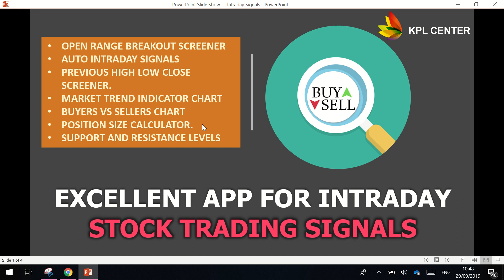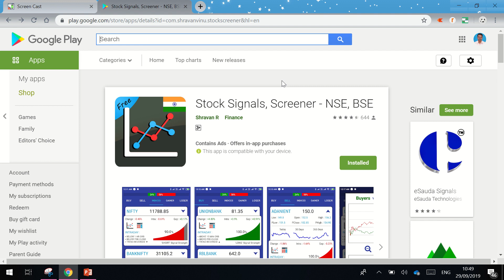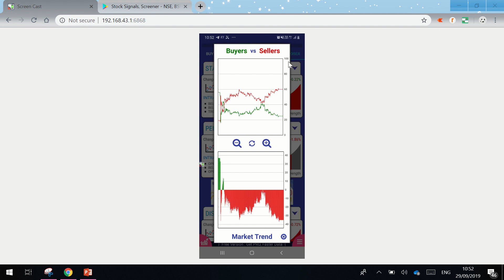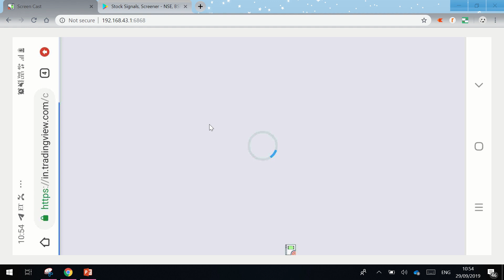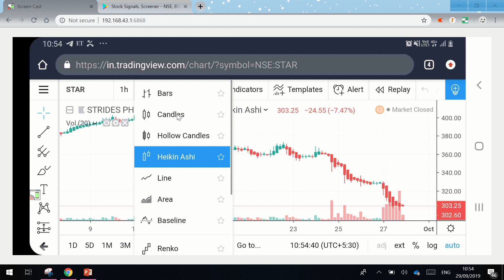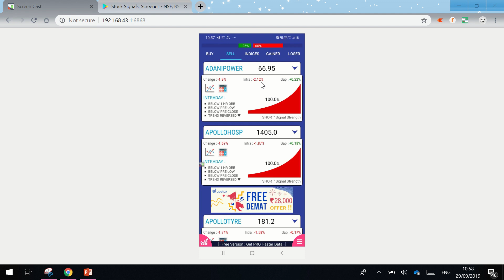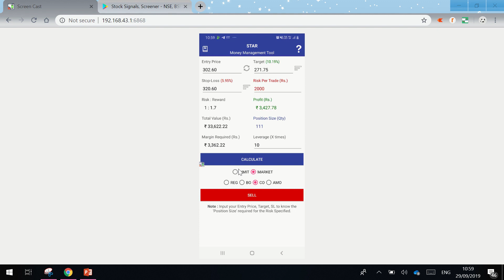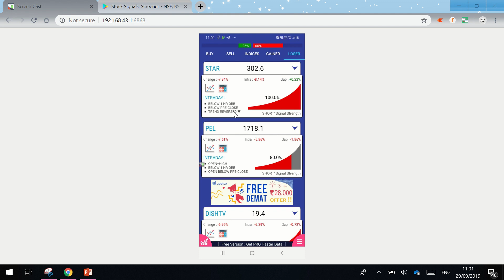HOW TO SELECT BEST INTRADAY TRADING STOCKS IN JUST 5 MINS| APP REVIEW | TAMIL | KPLCENTER | GK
Regards
GK